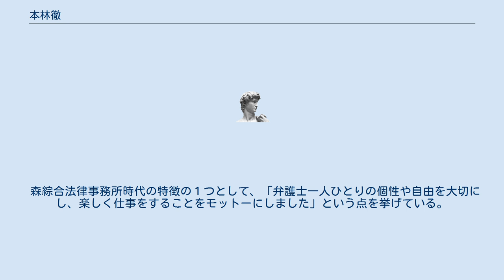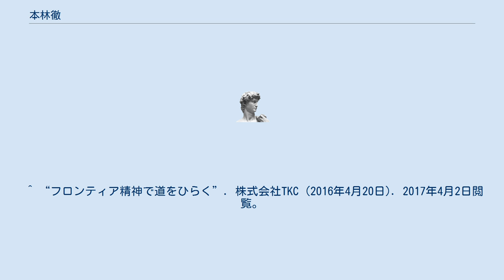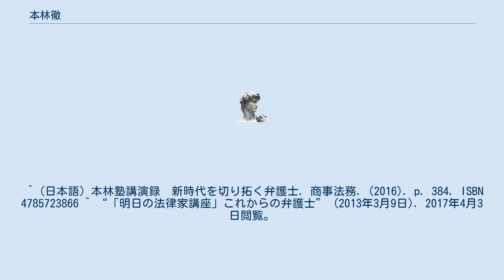本林徹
本林 徹（もとばやし とおる、1938年1月5日 - ）は、日本の弁護士。
日本弁護士連合会元会長。
現在、井原・本林法律事務所のパートナーである。
森綜合法律事務所（森・濱田松本法律事務所の前身事務所）の創設メンバー。
 森綜合法律事務所時代の特徴の１つとして、「弁護士一人ひとりの個性や自由を大切にし、楽しく仕事をすることをモットーにしました」という点を挙げている。
「雰囲気が楽しいと、仕事がきつくても精神的ストレスが意外とありません。例えば、裁判に勝ったとか、大きな案件が落着したときは、担当弁護士が事務所の全員にケーキをおごることが慣例でした」 得意分野は、企業法務全般、国内・国際商取引および各種紛争解決。
本林弁護士が、米国ハーバード・ロースクールに留学して得たことは、アメリカでは市民が裁判を起こしやすいこと、事件に関連のある証拠を、裁判所が強制的に命令して出させる制度があることであった。
日本では裁判に関わる制度が、非常に使いにくい。
先進国の中で裁判に国民が参加する仕組みがないのは日本だけのため、労働審判や裁判員制度を創設した裁判員制度には、お上依存意識から脱却して、日本社会を根底から変える力がある、と語る。
 ^ 『読売年鑑 2016年版』（読売新聞東京本社、2016年）p.199 ^ “井原・本林法律事務所”. 井原・本林法律事務所. 2017年4月3日閲覧。
 ^ “フロンティア精神で道をひらく”. 株式会社TKC (2016年4月20日). 2017年4月2日閲覧。
 ^ (日本語) 本林塾講演録　新時代を切り拓く弁護士. 商事法務. (2016). p. 384. ISBN 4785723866 ^ “「明日の法律家講座」これからの弁護士” (2013年3月9日). 2017年4月3日閲覧。